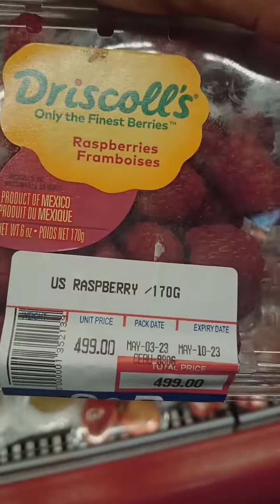SAMAHAN NINYO AKO SA S&R CEBU CITY AT HINDI MAWAWALA ANG FREE TASTE GUYS🤭🤣 || JAY ANN TV.